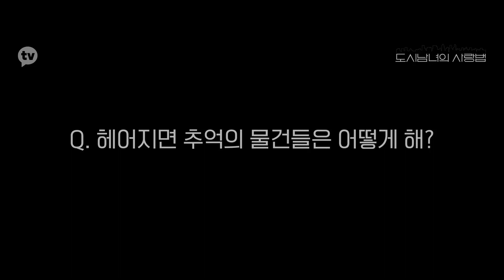【中字/Eng】池昌旭 X 金智媛《愛在大都會》預告片 5《 Lovestruck in the City》 teaser 5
Cr: Kakao TV

中英文翻譯 English/Chinese translation 池昌旭香港池粉會 JCWHKWOOKIES